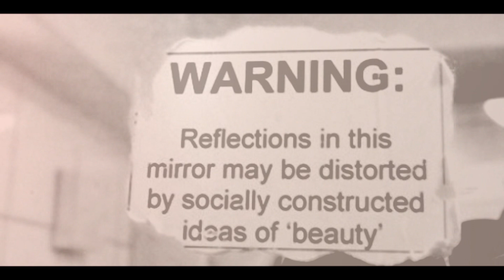Мои проблемы с весом / Ожирение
Музыка из видео — Nial Horan - This Town

⇒ Periscope ❖ anthonyuly

⇒ Instagram ❖ anthonyuly

Ребята, теперь у меня есть почтовый адрес:

Kings Hall, Long Island University,
720 Northern Blvd, Brookville,
NY 11548 to Anton Ulianov